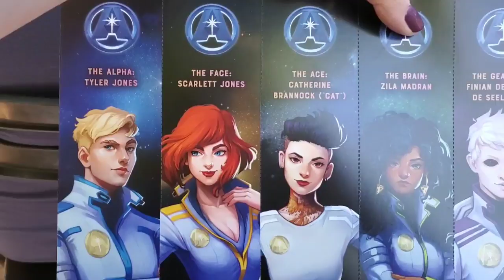Reading and Travel Vlog | May 6th-13th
I do a little reading and a little travelling to SLC, Utah to see my best friend and Jay Kristoff!! Got my book signed and saw some beautiful mountains! The Wasatch were a sight to see.

Weekly Reading Vlog for The Book Refuge

*About Me*

Hi! My name is Jenn! I started this channel in April of 2018 to meet bookish-minded people and be nerdy with them. I live in Fargo, ND and it is a wasteland. Booktube is how I connect and make new friends.

XOXO,
Jenn